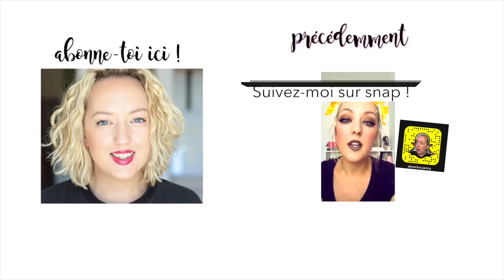Tout nouveau, Tout beau #1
Aujourd'hui je vous parle de nouveautés beauté et aussi mode et random ! C'est en toute transparence que je vous dévoile des nouveautés que les marques m'ont envoyé pour en faire la revue. Je n'hésiterai pas à vous reparler des produits qui m'auront totalement séduite !

Si vous avez des suggestions de vidéos, n'hésitez pas à me les donner en commentaire !

Produits mentionnés :

(c'est bien le modèle Ultimate que j'ai reçu ! désolée pour l'erreur ! )

Bougie Parfumée au Kukui d’Hawaï (SPA OF THE WORLD) THE BODY SHOP

Advanced Night Repair Eye Complexe de réparation synchronisée II ESTEE LAUDER

Double Wear Anti-cernes zéro défaut tenue extrême SPF 10 ESTEE LAUDER

Gels Mains MERCY HANDY 7 parfums : Flower Power, Chérie Cherry, New Wave, Black Vanilla, Oh My Lemon, Lollipop, Coco Rico

bisous
sev

Les questions fréquentes :
Oui j'ai 2 enfants (non ils ne seront pas dans mes vidéos)
J'ai 36 ans... (outch)
Je monte avec FCPX
Je filme avec un Canon 750 D
Jackson est un chihuahua (aux oreilles capricieuses hihi)
Pas de room tour de prévu !

et je ne me rappelle jamais des noms des chansons
Il y a régulièrement des vidéos FAQ sur ma chaîne qui répondent à des tas de questions (oui oui promis !)

Certains produits ont été envoyé par les marques mais mon avis reste objectif et sincère !